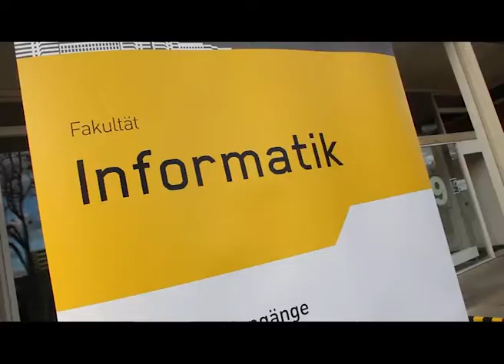Hochschule Reutlingen - Tag der offenen Tür 2018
Tauchen Sie ein in den Tag der offenen Tür an der Hochschule Reutlingen 2018. Hier die schönsten Momente und Impressionen.